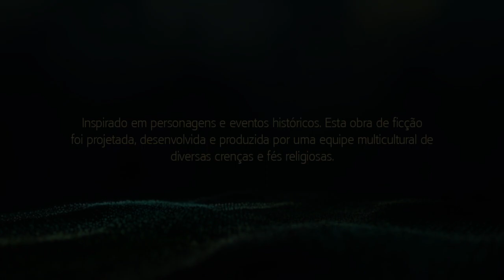Vale a Pena jogar Assassin's Creed IV Black Flag? PERFEITO E PROBLEMÁTICO